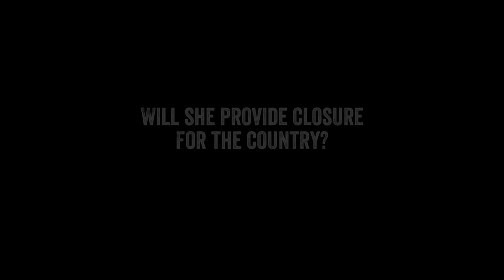Burden of Peace (Trailer)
Título: Burden of Peace
Duración: 76 minutos
País: Netherlands, Guatemala, Spain
Dirección: Joey Boink
Elenco: Claudia Paz y Paz
Guión:  Joey Boink, Sander Wirken
Idioma: Language: Spanish

Sinopsis: A  documentary  about  Guatemala’s  first  female  attorney  general  who  battles impunity and prosecutes former political leaders for genocide. CLAUDIA  PAZ  Y  PAZ is  the  head  of  the  Guatemalan  Public  Prosecutor’s  Office.  We  follow  her during  her  four-year  mandate  as  the  Attorney  General  of  one  of  the  world’s  most  dangerous countries.  This  documentary  closely  observes  her  attempts  to  break  the  downward  spiral  of  a society where drug cartels, corruption and violence have become part of daily life. She manages to  improve  the  country’s  safety  and  justice  issues  but  is  met  with  much  resistance.    Her  commitment  to  the rule  of  law  is her  strength  as  well  as her destiny.  At  what  price  do  four  years  of  service  as  the  Attorney  General  of Guatemala’s murder paradise come?